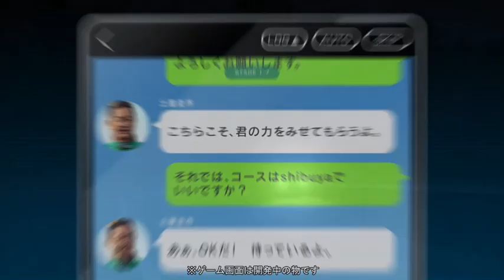ドリフトレーシングゲーム（仮）【イメージムービー】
この度DKアソシエイションは開発途中であるドリフトレーシングゲーム（仮）のイメージムービーを公開致しました。

土屋圭市氏を監修に迎え、今後日本全国で定期的な大会開催なども視野に入れ、立体的な事業展開を想定しています！

本作品は、実在する街や車好きに人気の高い峠などを舞台としてレースを繰り広げるレースゲームです。
画面をタッチする簡単な操作で、誰でも手軽に、豪快で爽快なドリフト走行を楽しむことができます。
実在する人気車種に、様々なパーツを活用してカスタマイズ、ドレスアップしていくことができ、自分好みの車を築きあげて、コレクションすることも可能です。

詳しくはDKアソシエイションまたはGFA株式会社のHPをご確認ください！

『ROOTS』とは